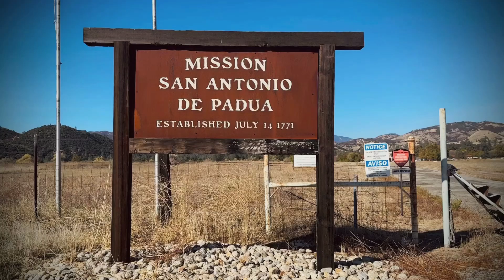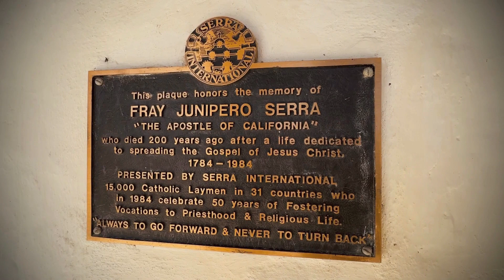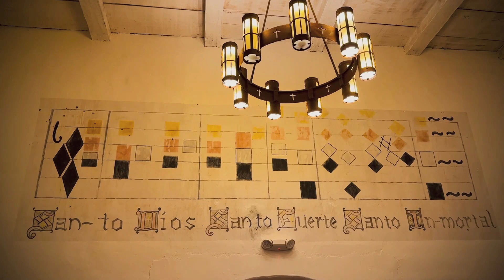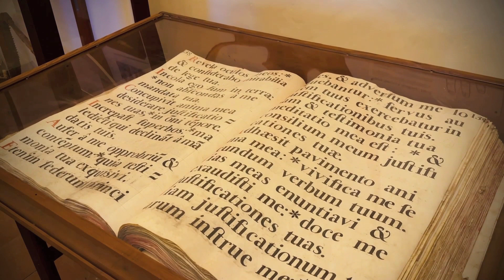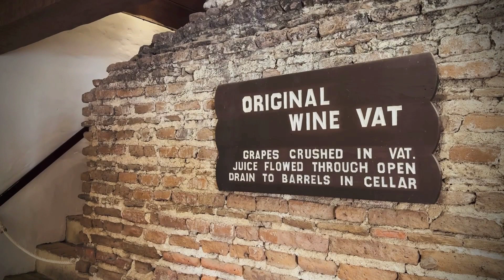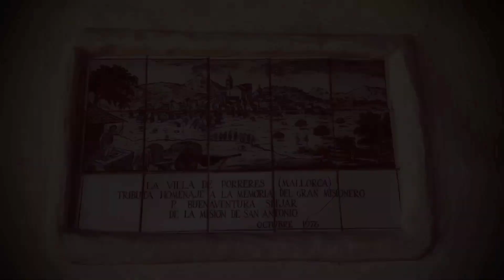MISSION SAN ANTONIO DE PADUA - 1771 - EL CAMINO REAL SERIES